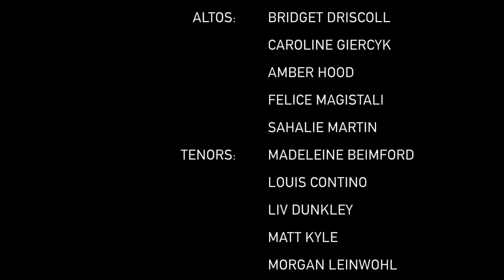Skinny Love - Emerson Treble Makers Acapella Cover (Original Music Video)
We want to give a HUGE thanks to all the people who were involved with the making of this music video. We all put a huge amount of effort into this project and are so happy to finally release it!

Original Song Composed by Justin Vernon (Bon Iver)
Original Song Published by Kobalt Music

AUDIO:
Engineered and Produced by Brandon Cardwell
Edited by Shao Jean Sim & Brandon Cardwell

Executive Producer: Joann DiBuono
Associate Producer: Caroline Lacy
Directors: Logan Koerner & Dustin Tan
Director of Photographer: Alex Fauver
Behind the Scenes: Matt Lewis
Costumes: Jez Insalaco
Makeup: Maddie Kawalek

EMERSON TREBLE MAKERS:
Arranger: Bridget Driscoll
Soloist: Carina Allen
Vocal Percussion: Xavier Garcia
Sopranos:
- Madeline Addis
- Caroline Lacy
- Emma Wagner
Altos:
- Bridget Driscoll
- Caroline Giercyk
- Amber Hood
- Felice Magistrali
- Sahalie Martin
Tenors:
- Madeleine Beimford
- Louis Contino
- Liv Dunkley
- Matt Kyle
- Morgan Leinwohl
Basses:
- Hamad Al Badi
- Aaron Drill
- Jagger Kugler